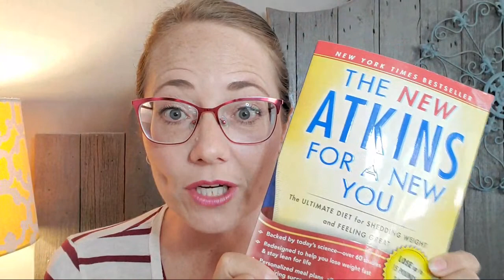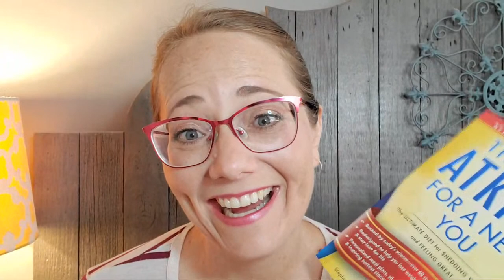Keto Cut Basics | Super Fast Weight Loss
Hi, I'm Tammi! Welcome to my 2020 Weight Loss Journey! Today I explained what a Keto Cut is and how you can do it for super fast weight loss.

I am a 45-year-old mother of 9 and I have been eating ketogenically since January 1st, 2017! I lost 200 lbs on keto without surgery!   I hope you will stick around to get tips and tricks to help you on your own weight loss journey. I can't wait to help you start your own before and after transformation.

My Body Fat Scale

Pink Himalayan Salt for Solé Water

My Solé Water Container

Water Enhancer for Fage Yogurt

Favorite Quest Protein Bar

Quest Chips for nachos

Crio Bru Hot Chocolate

Cell Phone Ring Flash

Perfect KETO Cookies and Collagen

SNAIL MAIL:

Tamra Hyde
138 E 12300 S.

for the music